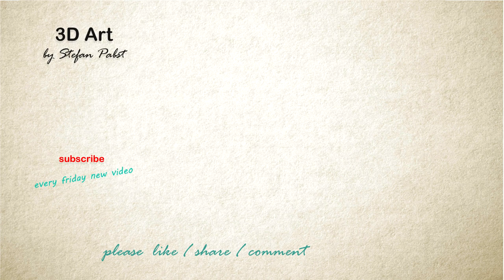Drawing of water drops/ Life Like DRAWING/ How To Paint hyperrealistic 3D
How To Draw a mind blowing 3D water drops? I show you in this speed painting hyperrealism life like Trick Art Optical Illusion

here you can learn how to draw a realistic waterdrops in oil,

Purity Marco Margna was used in the video”.